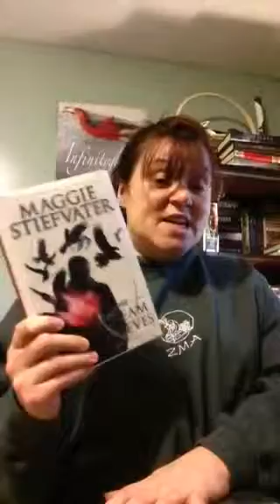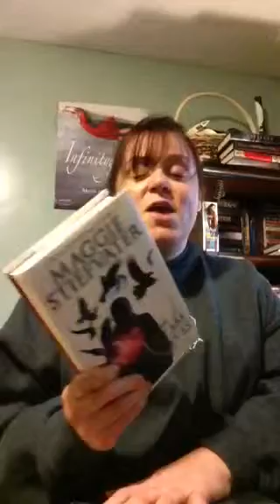Friday/weekend reads for11/2/13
What I plan to read for the weekend.